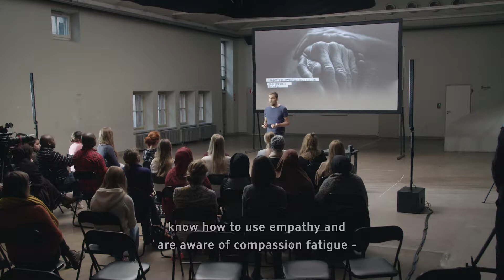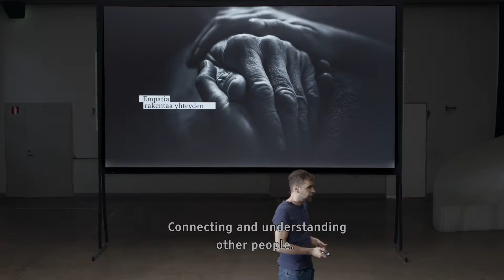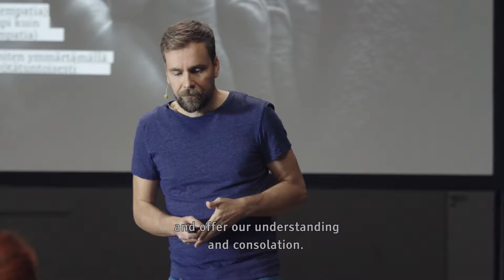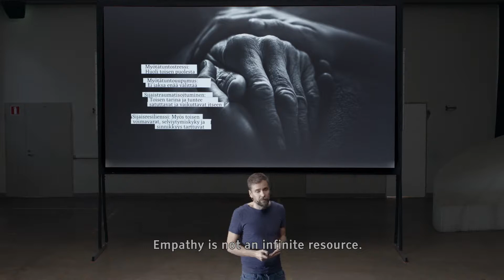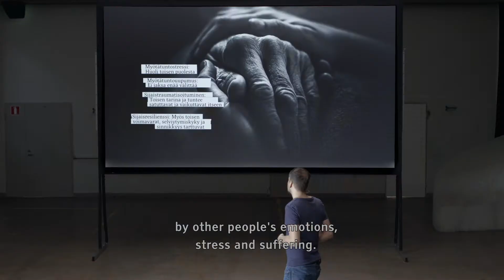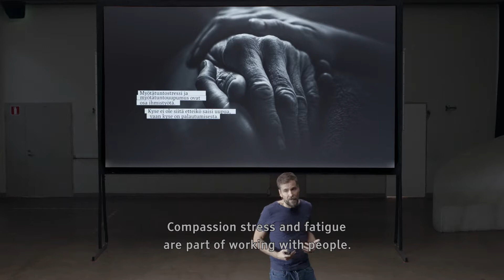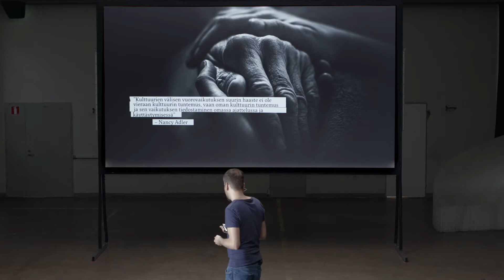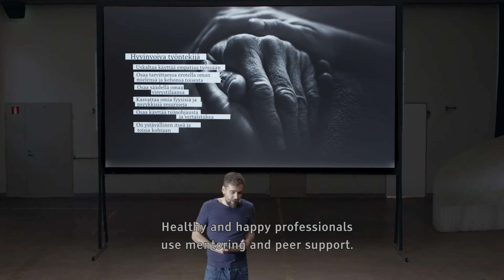Episode 7: Empathy and Compassion Fatique (ENG_SUB)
Antti Klemettilä

PALOMA Training - Mental Health and Well-Being of Refugees